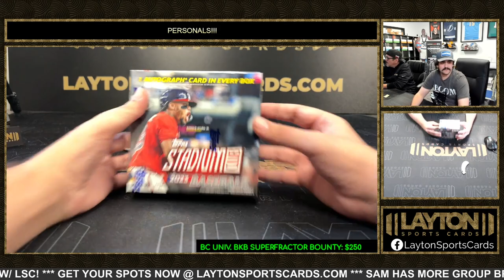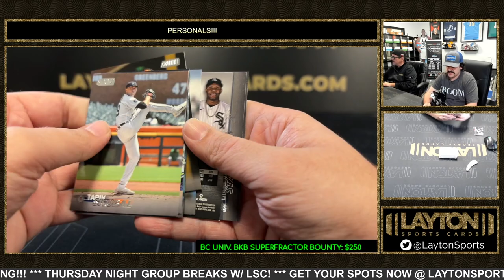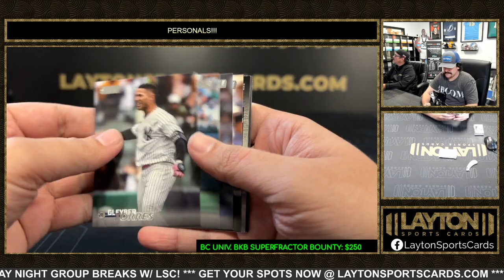1 Box Of 2023 Stadium Club Compact For Tatsuya Y